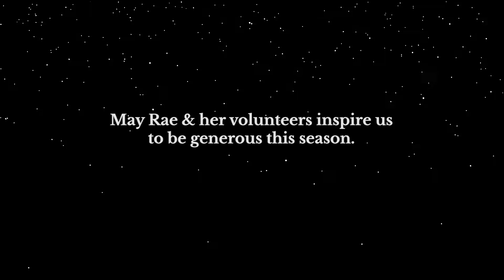A Christmas Miracle: The North Platte Canteen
Today, we remember the Christmas miracle that was the North Platte Canteen. We honor and admire the women who welcomed our heroes at all hours. May their example inspire us to be generous with our own gifts this season.